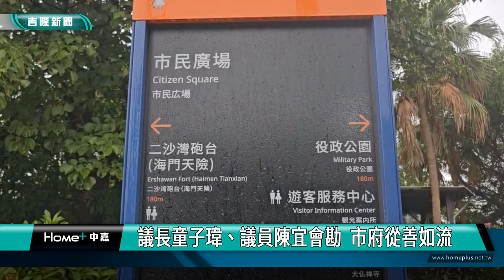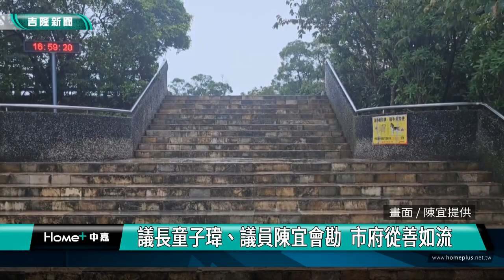役政公園｜地毯草｜雜草遍地難走! 役政公園將改種"地毯草"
(中嘉吉隆新聞 記者黃紹銘/基隆報導) 壽山路役政公園市民廣場，因為腹地廣大，民眾運動、休閒使用率高，但因為雜草叢生，維護不易，民眾聯合起來向議員陳宜，希望草坪能改種植"巴西地毯草"，讓草地能更平整，會勘結果，市府決定從善如流，未來這片公園將成為大片綠地，提供民眾休憩運動。
役政公園市民廣場，近一公傾土地，腹地廣大，是民眾休閒散步好去處，但仔細看地面，雜草橫生，高低不一，一旁還有植栽的灌木，許多民眾想在草地上休閒，都有這樣感受。
步道一旁的雜草，最高有一公尺，草長得又快又急，除了市府每年要管理維護不容易，雜草叢生現象，讓也讓民眾根本不敢踩踏草地，現在，經常在這運動民眾，自發性聯合起來，希望爭取改種植"巴西地毯草"。
市議員陳宜偕同議長童子瑋，邀集市政府都發處等單位會勘，研議將廣場上草坪，更換種植巴西地板草，
讓原本雜草公園，變成可以踩踏的綠地公園。
市府都發處決定從善如流，決定更換草地的"品種"，讓役政公園市民廣場，成為最民眾、親子休閒的好去處。